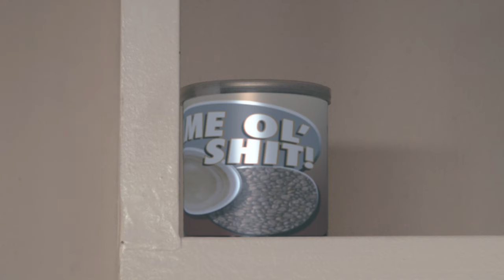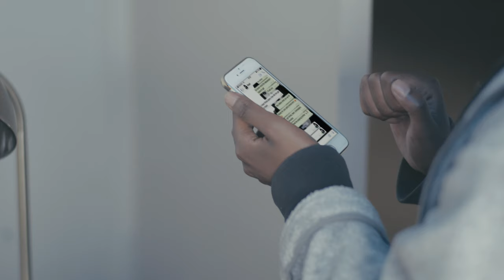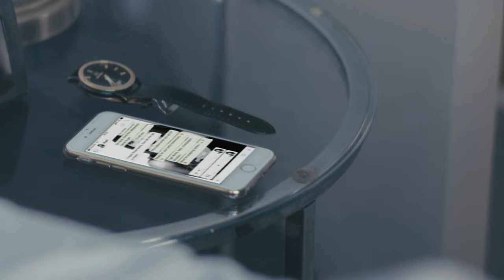Braam Pilot Episode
Lwandle is avoiding his phone. He finally gets the courage to go through the messages. They're from his girlfriend who then dumps him over a couple of voice notes. She does this on her birthday and after Lwandle organized her a party at his place.

Braam is an anthology web series following an ensemble cast as they engage, interact and attempt to live their daily lives in the artisan, hipster-haven of central Johannesburg. The intention of releasing this pilot is to gain an audience for Braam and interest from a broadcaster to complete the rest of the season.

This series will reflect on the different dynamics that young people encounter while juggling school, careers, and start up businesses. It does not shy away from showcasing the raw realities, which form part of the foundation each generation goes through.